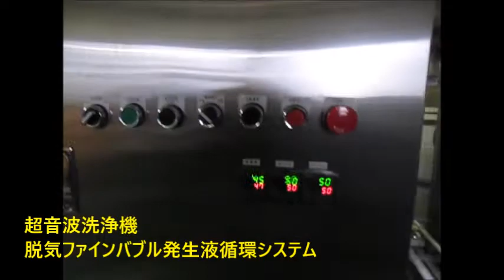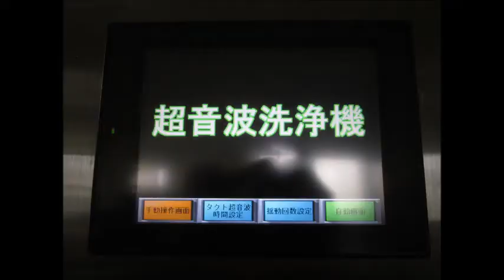超音波洗浄機の「流れとかたち・コンストラクタル法則」